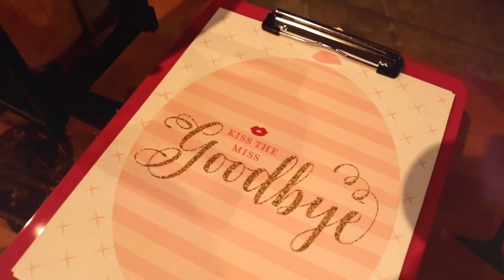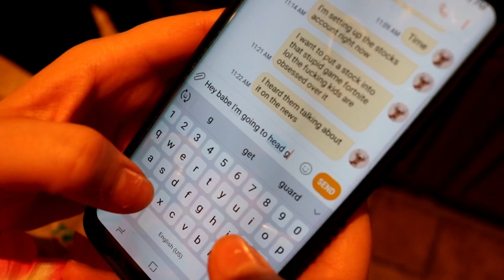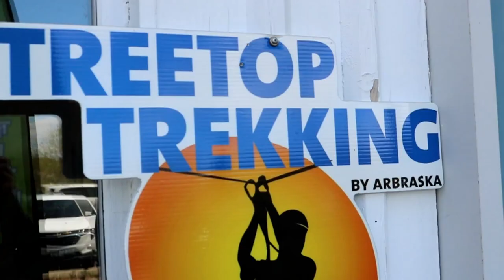Beach Bachelorette for Danielle | Vogue Bandwagon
Here's a peak into some bachelorette shenanigans before the wedding! Surrounded by favorite girls who threw me an amazing weekend at the cottage!!